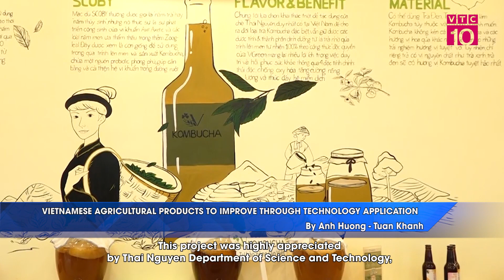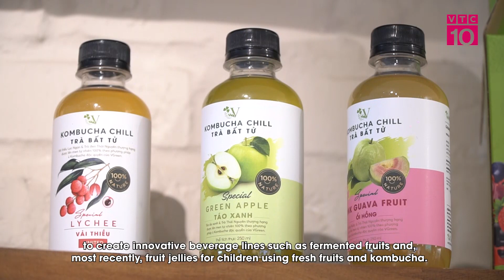NÂNG TẦM NÔNG SẢN VIỆT NHỜ ỨNG DỤNG CÔNG NGHỆ